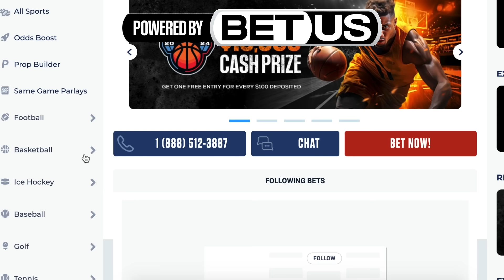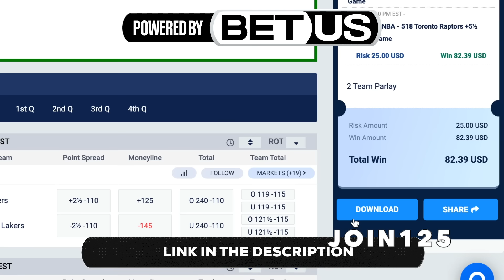The Milwaukee Bucks Are Relentless...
Sign up for BetUS with this link to get 125% sign-up bonus up to $2500 on your first THREE deposits with code JOIN125